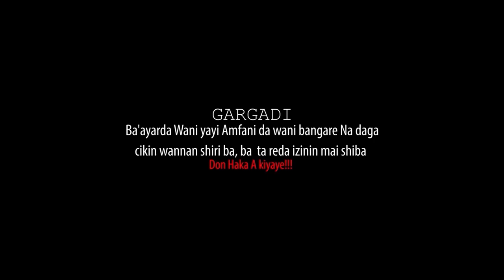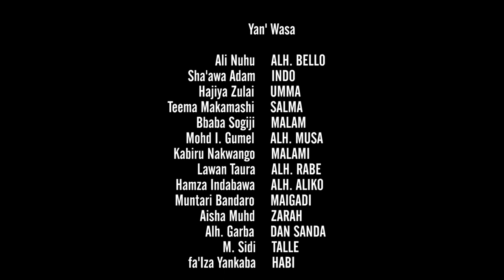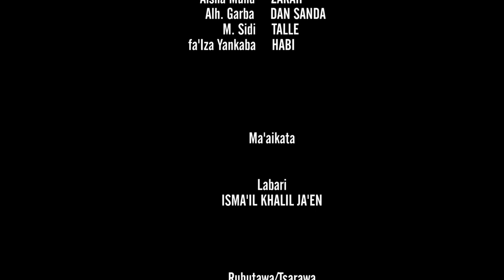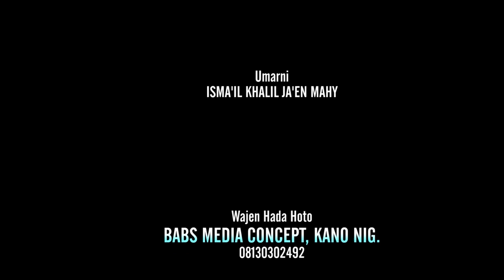'yar talaka mai ban dariya ta lashe zuciyar mai taurin kai - Hausa Movies 2022 | Hausa Film 2022